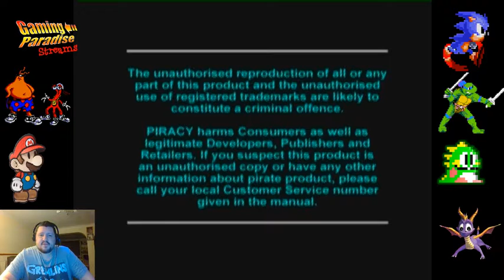Command and Conquer PS1 GDI Part 1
As Chosen by our Gaming Paradise page members a play through of Command and Conquer on the PS1
Missions 1-6